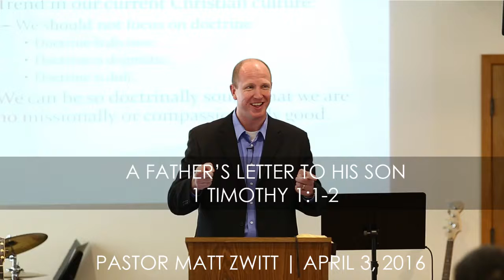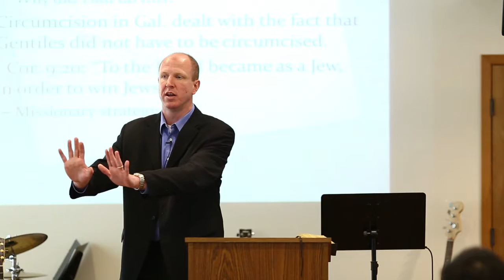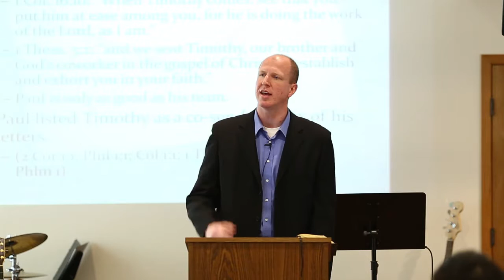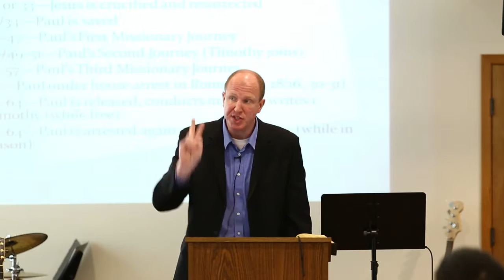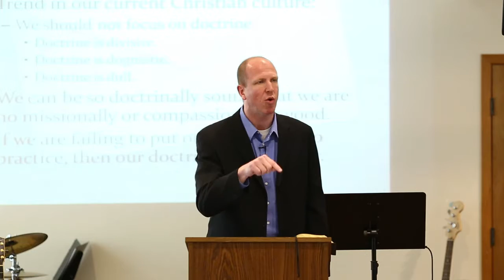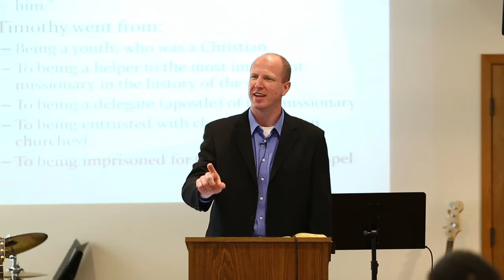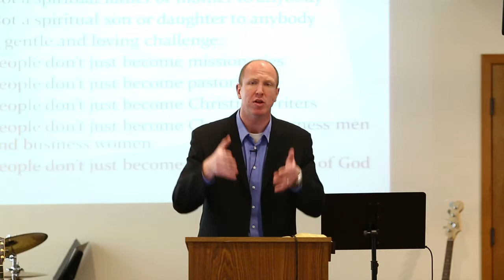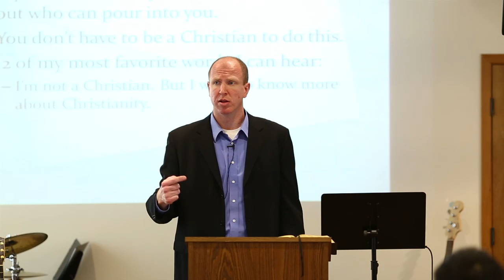Sermon - A Father's Letter to His Son (04.03.16)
A Father's Letter to His Son
1 Timothy 1:1-2
Pastor Matt Zwitt